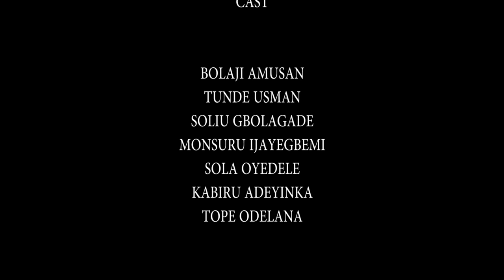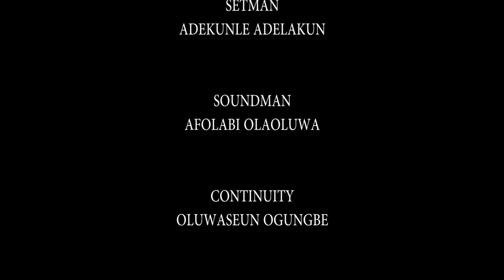THE CARPENTERS/MR LATINTV/2024 COMEDY SERIES